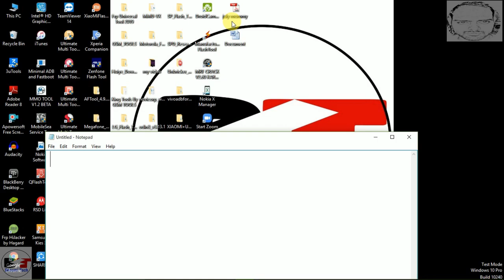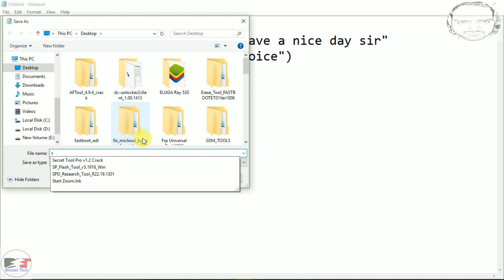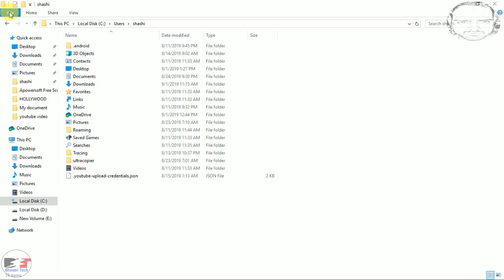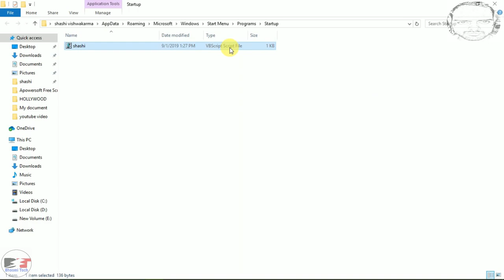आपका PC switch on करते ही आपका स्वागत करेगा !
निचे से सारे के  सारे text copy करे
Dim speaks, speech
speaks="Welcome to your Bhoomi Tech, I'm Shashi vishwakarma"
Set speech=CreateObject("sapi.spvoice")
speech.Speak speaks
file  को save करे फिर  इस folder ke अंदर copy paste करे
C:\Users\shashi\AppData\Roaming\Microsoft\Windows\Start Menu\Programs\Startup
Aur agar koi problem aaye to niche comment kare video me maine step by step bataya hua hai  video pasand aaye to apne dosto ko share kare like kare aur comment kare aur subcribe karna bilkul bhi n bhule